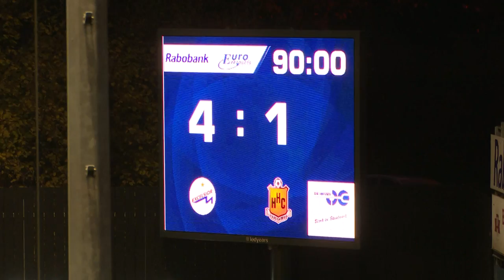Samenvatting Excelsior Maassluis - HHC Hardenberg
Samenvatting van de Tweede Divisie-wedstrijd Excelsior Maassluis - HHC Hardenberg (4-1) van 18 november 2017.